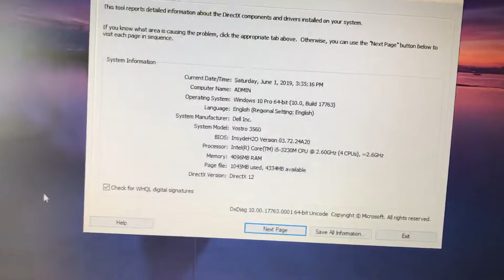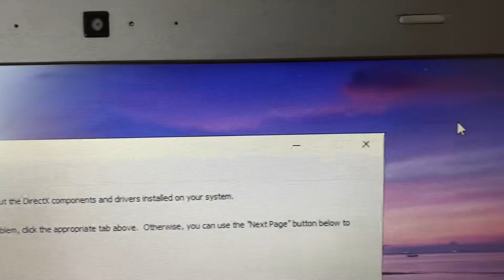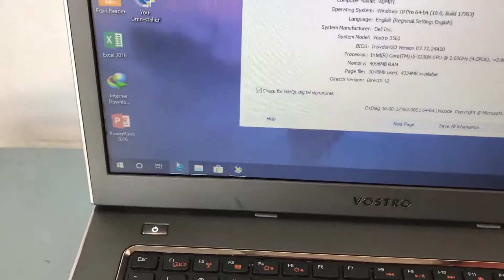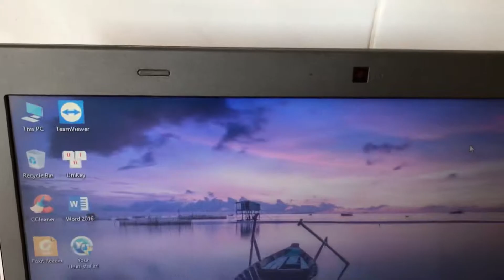Laptop Dell Vostro 3560 - Laptop bao bền của Dell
💻 Dell Vostro 3560 dòng máy cao cấp xách tay còn mới 98% - Màu bạc kim vỏ nhôm chắc có độ mỏng
🧧 Giá: 4.9 triệu - Bảo hành: 6 Tháng bao test pin sạc 7 ngày!
🎉 Cấu hình chi tiết: Cpu Core i5- 3230M  2.60Ghz (4 CPU) / Ram 4GB / HDD 320Gb / VGA Intel HD 4000 / Màn hình 15,6in đẹp 100% / DVD.../ Pin ~2h
- Có Webcam, HDMI, VGA, Bluetooth và nhiều cổng kết nối khác.
- Chạy HĐH Windows 10 64bit Bản quyền chuẩn, Office 2016 bản bản quyền
- Chạy AutoCad, Sketchup, Photoshop, Corel ổn định
- Chơi full Game VNG, VTCGame, Garena!

✅ CHẾ ĐỘ BẢO HÀNH Ở SHOP THẾ NÀO❓
- Bảo hành 06 tháng Toàn Thân Máy và PIN, SẠC theo máy test 7 ngày đổi mới.
- Cam kết máy xách tay về NGUYÊN ZIN shop chỉ vệ sinh máy và kỹ thuật test máy theo các bước chuyên nghiệp trước khi bày bán

✅ CÁC BƯỚC MUA HÀNG THẾ NÀO❓
- Giao hàng siêu tốc miễn phí nội tỉnh An Giang.
- Đối với khách hàng ở tỉnh An Giang hoặc lân cận, đến xem và chọn sản phẩm trực tiếp tại cửa hàng VI TÍNH THÁI TỶ, Khu Đông Bắc QL.91, Tt Cái Dầu, h.Châu Phú, An Giang. Thanh toán tiền mặt, chuyển khoản.
- Đối với khách hàng ở tỉnh xa, Cửa hàng nhận ship COD TOÀN QUỐC. Nhân viên gửi ảnh thật, thông số kỹ thuật của sản phẩm cho khách hàng. Khách nhận máy, kiểm tra máy, bật máy test thử, hài lòng đúng như mô tả mới thanh toán cho nhân viên giao hàng (ĐÓNG GÓI AN TOÀN GIAO HÀNG CHUYÊN NGHIỆP CAM KẾT KHÔNG HƯ HẠI)

✅ KHI MUA MÁY ĐƯỢC TẶNG KÈM NHỮNG GÌ❓
- VI TÍNH THÁI TỶ tặng kèm gói quà trị giá 250K gồm Chuột quang, Bàn di chuột, Túi chống sốc!
🥇VI TÍNH THÁI TỶ 5 NĂM KINH NGHIỆM VỪA LÒNG KHÁCH ĐẾN HÀI LÒNG KHÁCH ĐI🥇
🏠 Địa chỉ: Khu Đông Bắc QL.91, TT.Cái Dầu, H. Châu Phú, T. An Giang